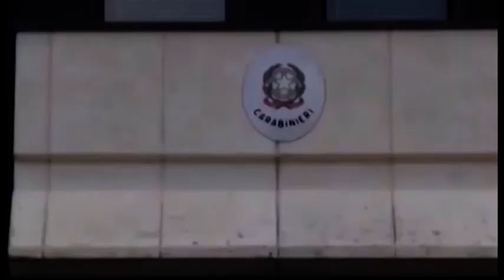Sorpreso con la pistola nello zaino fuori dalla banca, arrestato un 38enne